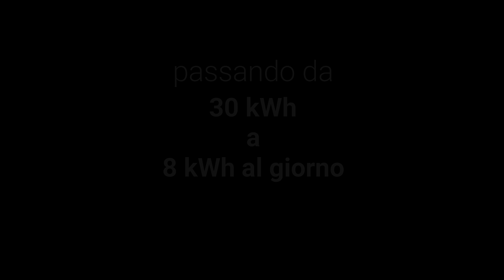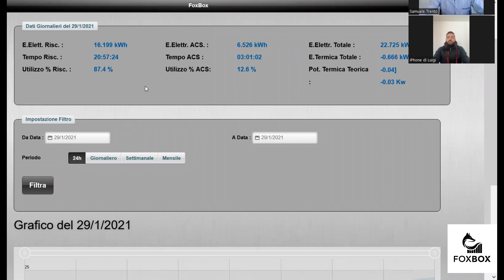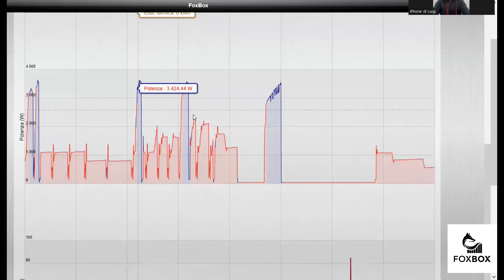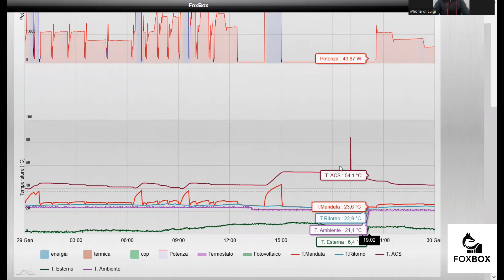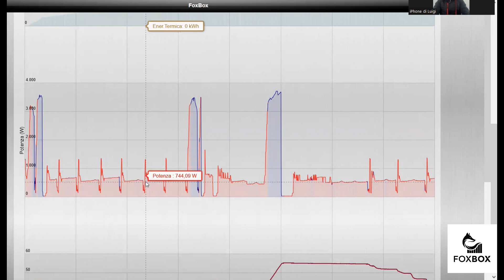Pompa di Calore: come ridurre i consumi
Leggi le recensioni di Sigillo Sicuro, la rete di installatori specializzati nelle Pompe di Calore

Se invece non sei soddisfatto della tua Pompa di Calore, perchè consuma troppo oppure ti lascia al freddo nelle giornate più rigide, posso aiutarti cliccando qui